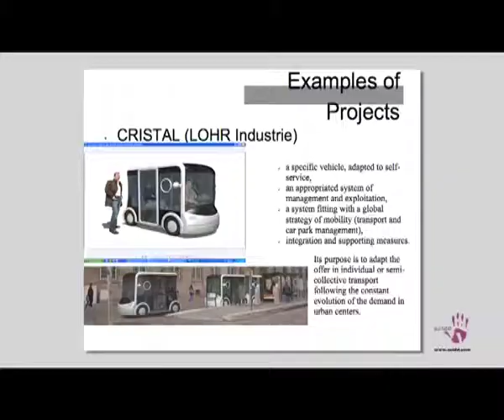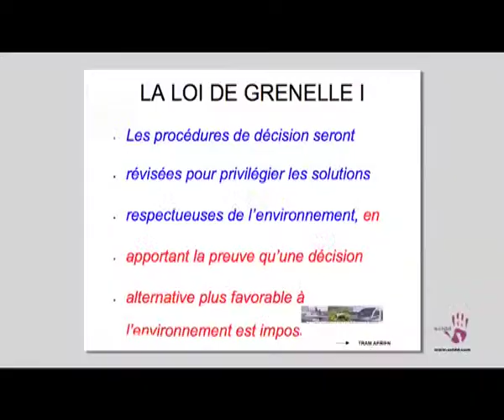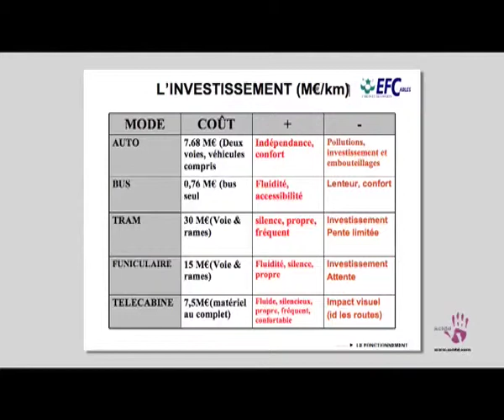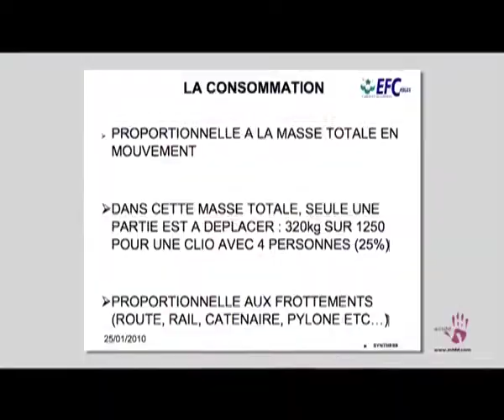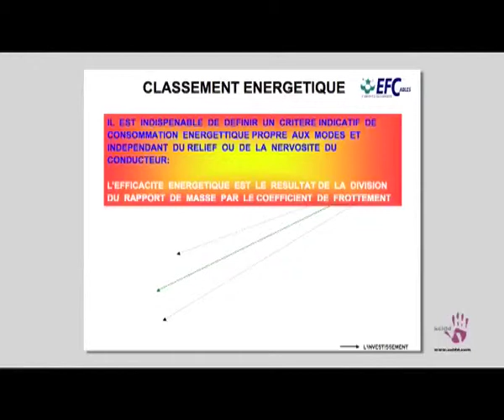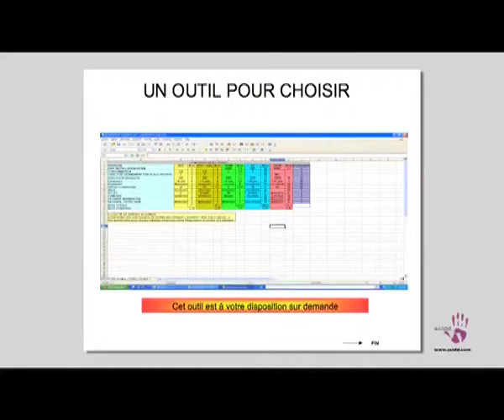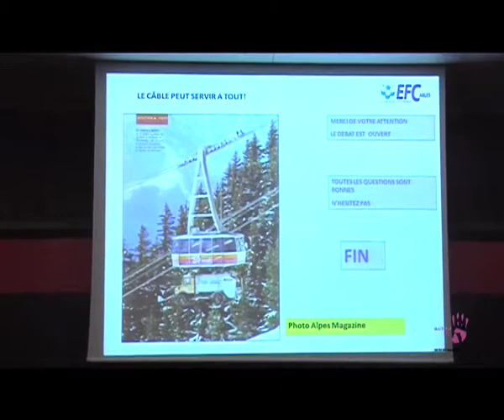Pierre JAUSSAUD-Green Connected Cities-ACIDD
Intervention de Pierre JAUSSAUD, expert judiciaire auprès de la Cour d'appel de Grenoble pour les transports, lors de l'atelier 2 'TIC et mobilité durable'- Forum Green and Connected Cities - 10 et 11 décembre 2009 au Parlement Européen (Strasbourg)